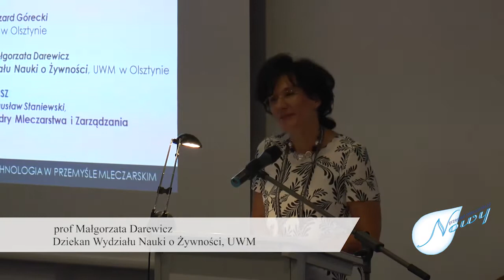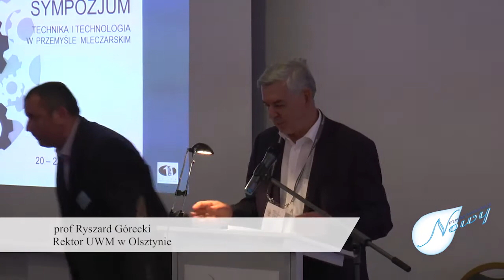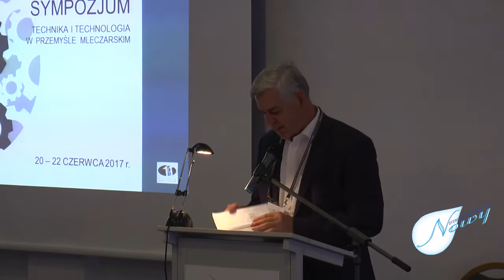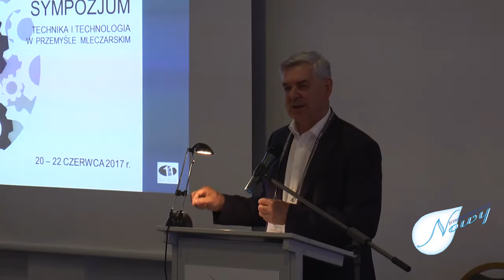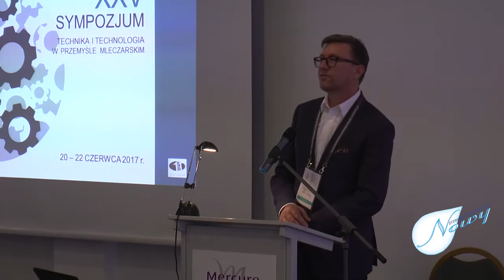XXV Sympozjum technika i technologia w przemyśle mleczarskim otwarcie sympozjum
W dniach 20-22 czerwca 2017 roku w Hotelu Mercur w Mrągowie odbyło się Jubileuszowe XXV Sympozjum „Technika i technologia w przemyśle mleczarskim” zorganizowane przez Katedrę Mleczarstwa i Zarządzania Jakością Wydziału Nauki o Żywności Uniwersytetu Warmińsko-Mazurskiego w Olsztynie. Sympozjum otworzyli: prof. Bogusław Staniewski, dziekan prof. Małgorzata Darewicz, JM Rektor Uniwersytetu Warmińsko Mazurskiego w Olsztynie prof. Ryszard Górecki oraz prorektor ds. kształcenia studentów dr hab. Jerzy Andrzej Przyborowski.